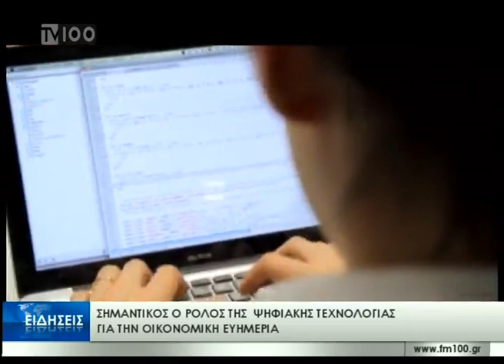EIDHSEIS TV100 // 13o πολυσυνέδριο ΚΑΙΝΟΤΟΜΙΑ & ΑΝΑΠΤΥΞΗ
Το πολυσυνέδριο "ΚΑΙΝΟΤΟΜΑΙ & ΑΝΑΠΤΥΞΗ" που έχει γίνει θεσμός πλέον, διοργάνωσε στις 4 Νοεμβρίου 2017 το διαδικτυακό κανάλι για την καινοτομία και την ανάπτυξη ka-business.gr. Συμμετείχαν πάνω από 2000 σύνεδροι ενώ 13.800 αναγνώστες του ka-business.gr παρακολούθησαν τις εργασίες μέσω livestreaming στο web tv του ka-business.gr. 40 ομιλητές ανέδειξαν την ψηφιακή επιχειρηματικότητα, τις προοπτικές και το μέλλον της.